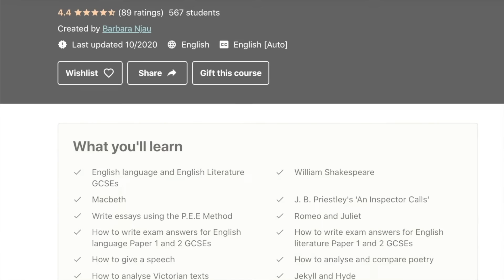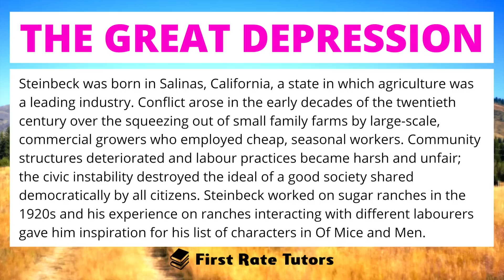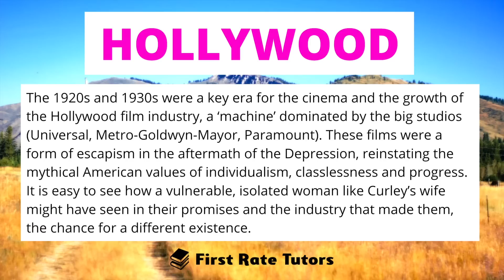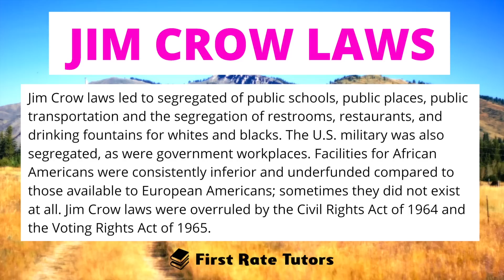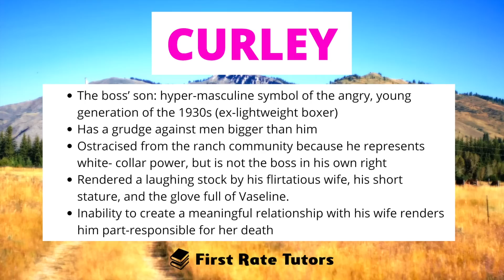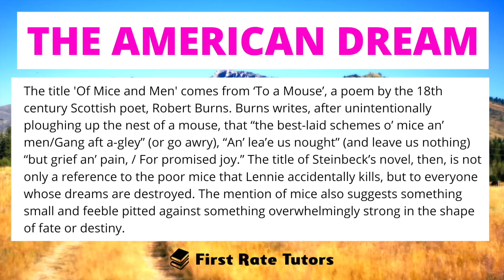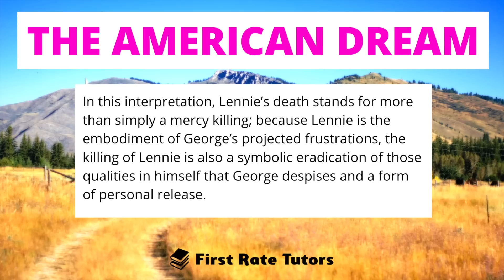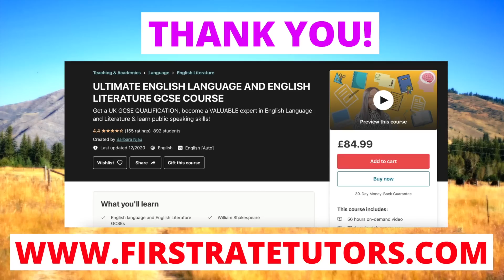'Of Mice and Men' by John Steinbeck GCSE Revision | Plot, Context, Characters & Themes Explained!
Studying John Steinbeck's novella 'Of Mice and Men'? Check out our revision summary video on the story's plot, context, characters and themes!

0:00 Introduction
0:45 PLOT SUMMARY
3:04 THE GREAT DEPRESSION
6:44 THE DUST BOWL
9:03 HOLLYWOOD
11:25 JIM CROW LAWS
13:37 GEORGE
14:28 LENNIE
15:54 SLIM
18:06 CURLEY'S WIFE
19:23 CROOKS
21:32 CARLSON
22:16 THE AMERICAN DREAM
27:08 SURVIVAL OF THE FITTEST